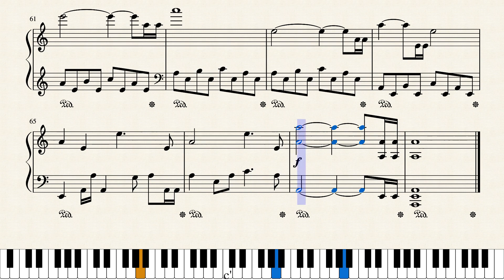[Mili] Vulnerability - piano